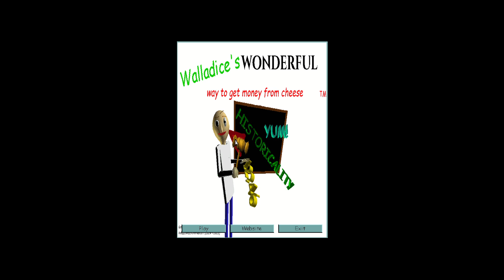Walladice's Wonderful Way To Get Money From Cheese - Vaul Mode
i almost died at the end